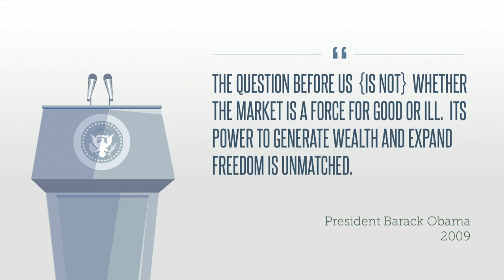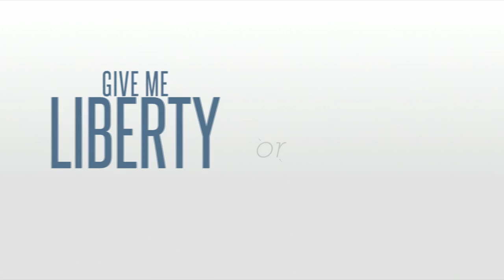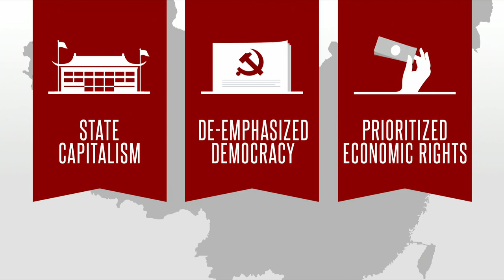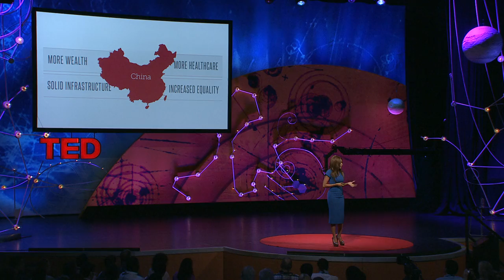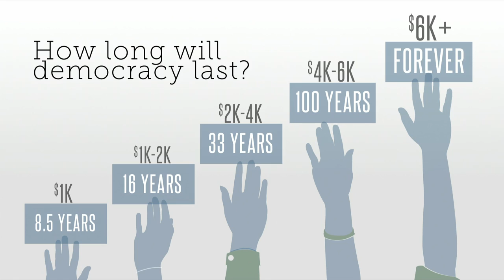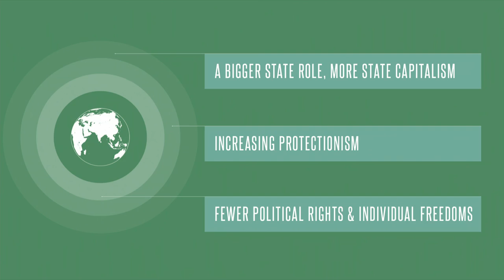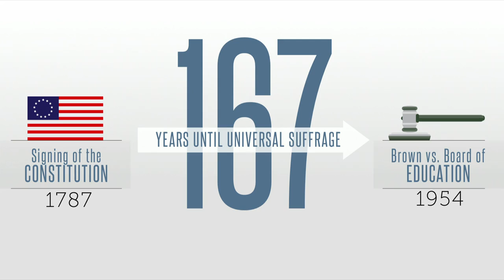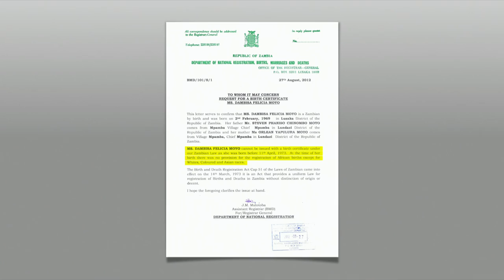Dambisa Moyo: Is China the new idol for emerging economies?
The developed world holds up the ideals of capitalism, democracy and political rights for all. Those in emerging markets often don't have that luxury. In this powerful talk, economist Dambisa Moyo makes the case that the west can't afford to rest on its laurels and imagine others will blindly follow. Instead, a different model, embodied by China, is increasingly appealing. A call for open-minded political and economic cooperation in the name of transforming the world.